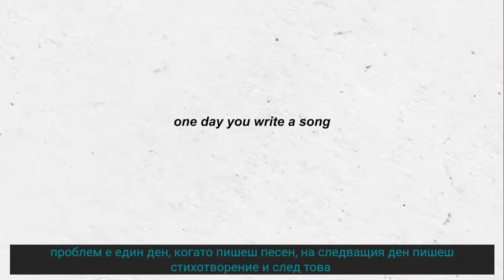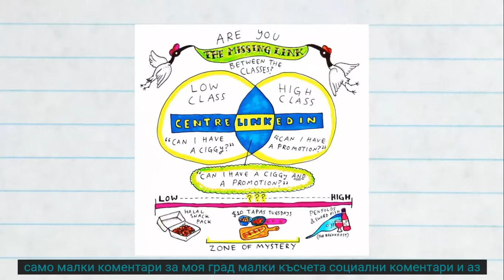! The drawing advice that changed my life 1 :D